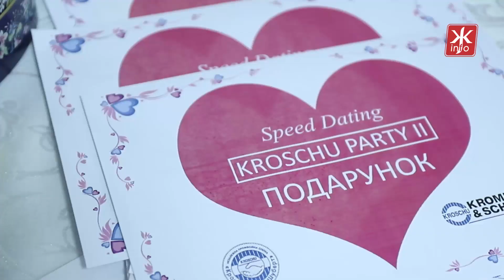На заводі «Кромберг енд Шуберт» у Житомирі влаштували вечірку знайомств для своїх працівників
На заводі «Кромберг енд Шуберт» у Житомирі вже традиційно влаштували вечірку знайомств для своїх працівників. День закоханих влаштували у форматі «швидких побачень». Учасниками стали сім дівчат та сім хлопців. Решта працівників прийшли підтримати колег. За умовами заходу, учасники мають 5 хвилин, аби поспілкуватися, дізнатися більше один про одного, а можливо навіть і закохатися. По закінченні часу, за сигналом ведучого після пятихвилинного спілкування по сигналу ведучого чоловіки пересідають за наступний столик, і так триває, допоки кожен не пройде 7 швидких побачень. Рівень симпатії учасники оцінюють у спеціальній анкеті від 1 до 10 балів, які ставлять після спілкування один з одним. Зрештою, за результатами анкетування співпало три пари. Друге та третє місце отрималиь солодкі подарунки та сертифікати на похід до ресторану та у кіно. Пара, яка зайняла перше місце, отримала путівку у Буковель.